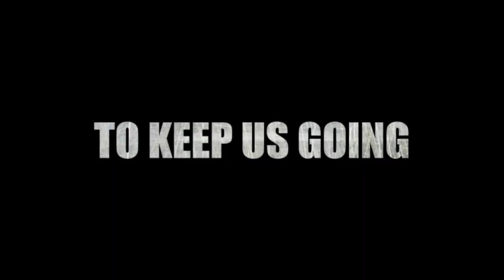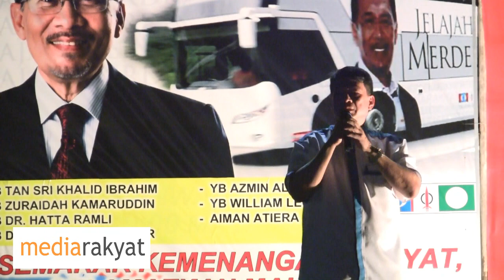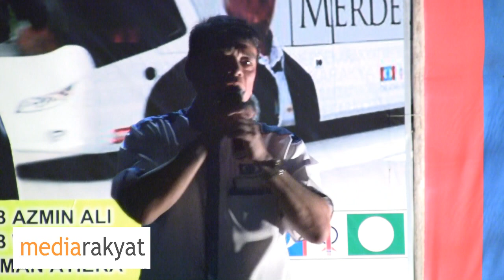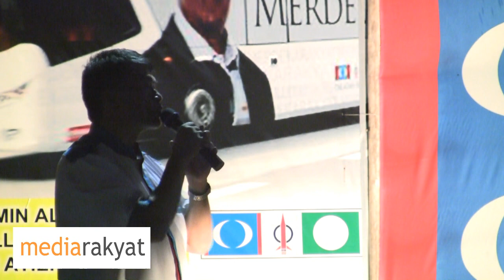William Leong Jee Keen: UMNO Barisan Nasional Memainkan Isu Perkauman & Isu Agama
Jelajah Merdeka Rakyat Kuang Selangor 20/11/2012